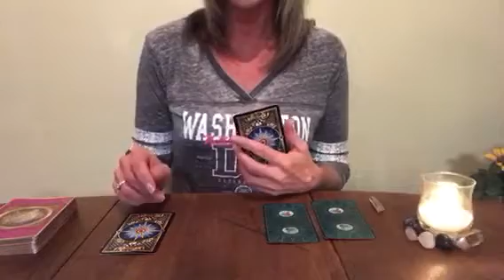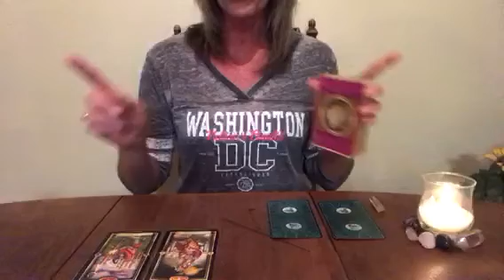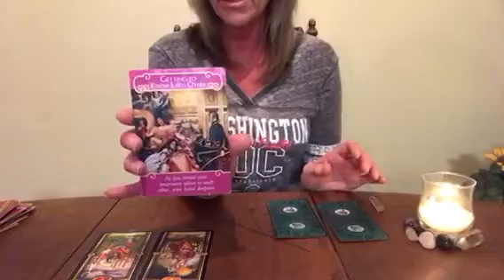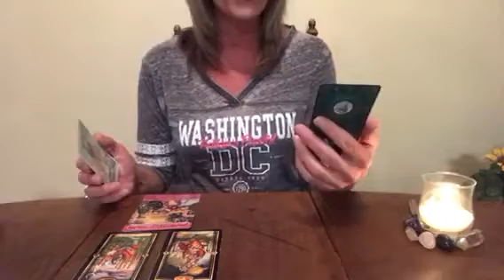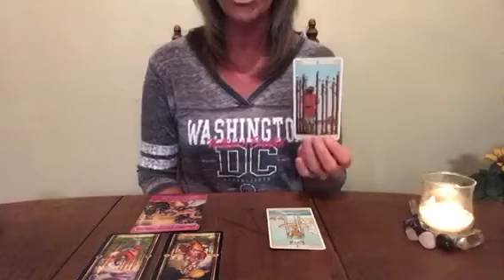Daily Insight for Wednesday December 13, 2017